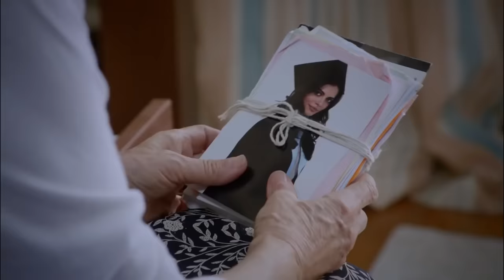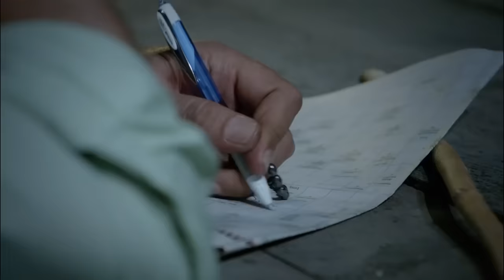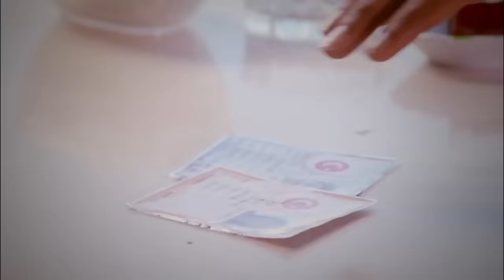Babalar ve Evlatlar 2. Bölüm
2. Bölüm Özeti:

Ferah ağabeyleri tarafından kaçırılırken patlayan silah, büyük bir çatışmanın başlangıcı olur. Zaten araları gergin olan iki aile artık geri dönülmez bir düşmanlık içine girer. Silah taşımama kararı alan Burhan’ın bu sözünde durması hiç kolay olmayacaktır.

Yaralanan Burhan’ı tedavi etmek Zeynep’e düşer. Aralarındaki aşk dile gelmeden ilerlerken Yılmaz’ın aradan çıkmaya hiç niyeti yoktur.
Öte yandan, Zeynep’le Burhan aşkını asla onaylamayan, Gönül’e “Kızın oğlumu rahat bıraksın” diyen Cevher’i hayatı boyunca vicdan azabı içinde bırakacak bir olay yaşanacaktır.

Dizinin Konusu

İki düşman aile ve birbirini ölesiye seven çocukları…
Eski kabadayılardan Aslan’ın oğlu Burhan, yine eski kabadayılardan Tahsin’in oğlu Eyyo’yu öldürmekten 12 yıl cezaevinde yatmıştır. Cezaevinden çıkışı yaklaştığında, Burhan’ın babası racon gereği Eyyo’nun babasına kan bedeli öder. Ancak her iki tarafta da, eski raconların hükmünü yitirdiğini düşünen evlatlar vardır. Cezaevi çıkışında Burhan’ı hem aileler arasındaki bu gerginlik ve hem de herkesin hayatını alt üst edecek bir aşk beklemektedir.

Oyuncular

Sinan Tuzcu
Ceren Hindistan
Murat Ünalmış
Erol Demiröz
Fatma Girik
Serdar Gökhan
Taner Barlas
Kevork Malikyan
Erkan Kolçak Köstendil
Deniz Baysal
Ümit İbrahim Kantarcılar

Yapım: Boyut Film
Tür: Dram
Yönetmen: Cemal Şan
Yapımcı: Murat Tokat
Senaryo: İlker Barış, Burcu Över